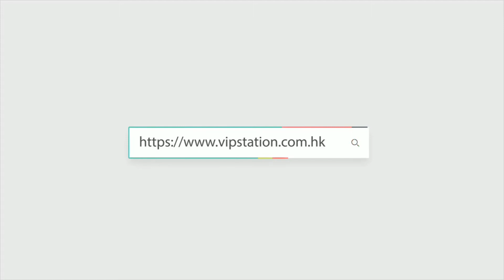CHLOE 蔻依手袋 CHC18AS125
Creator: Mei
WeChat: vip63793218